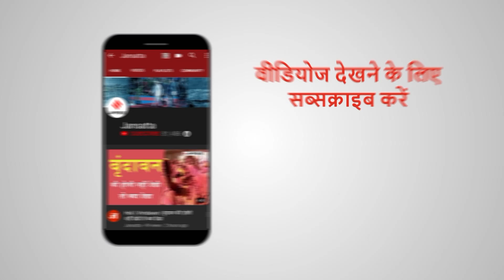PM Modi के दांव पर ममता बनर्जी का पलटवार, बोलीं -TMC का मतलब 'मंदिर, मस्जिद और चर्च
बंगाल (West Bengal) की मुख्यमंत्री ममता बनर्जी (Mamata Banerjee) ने कहा कि उनकी पार्टी तृणमूल कांग्रेस बहुसांस्कृतिक और बहु-धार्मिक राज्य का समर्थन करती है। उन्होंने कहा कि उनकी पार्टी ही गोवा में बीजेपी शासन का एकमात्र विकल्प है। उन्होंने तटीय राज्य में पार्टी कार्यकर्ताओं को संबोधित करते हुए कहा,  का मतलब "मंदिर, मस्जिद और चर्च" है। बनर्जी का यह बयान तब आया है जब पीएम मोदी काशी विश्वनाथ कॉरिडोर का उद्घाटन करने वाराणसी में थे। समाचार एजेंसी ANI ने उन्हें पणजी में यह कहते हुए उद्धृत किया, हम बीजेपी से लड़ रहे है। क्या जीतने का कोई मौका है? क्या आपको विश्वास है कि हम जीत सकते हैं? यदि आप आश्वस्त हैं, तो पीछे मत हटिए।